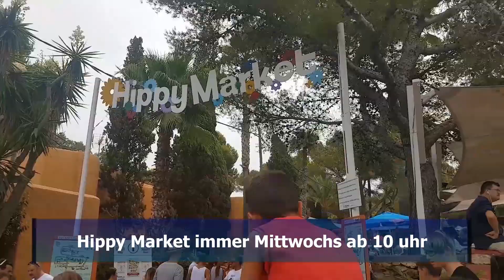Ibiza 2017 mehr als nur eine Insel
Die Hightlights vom Sommerurlaub